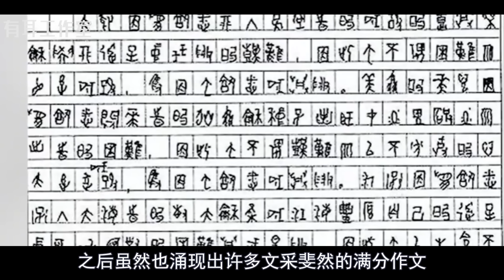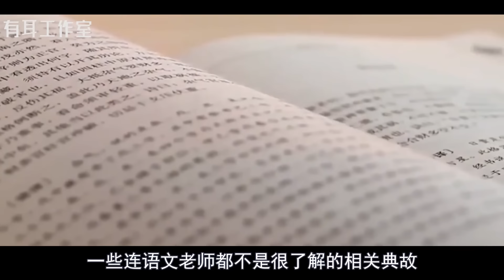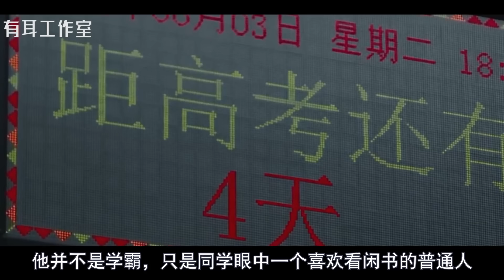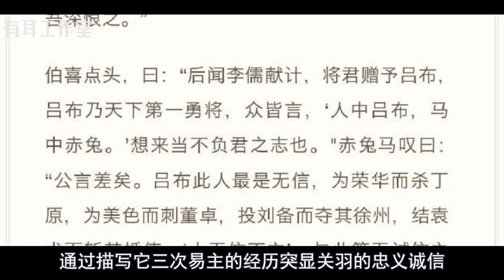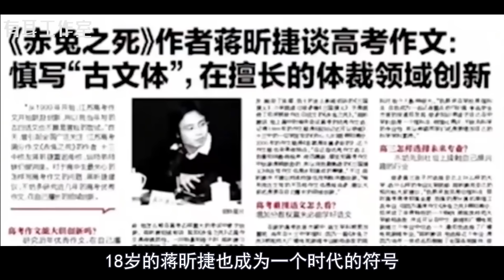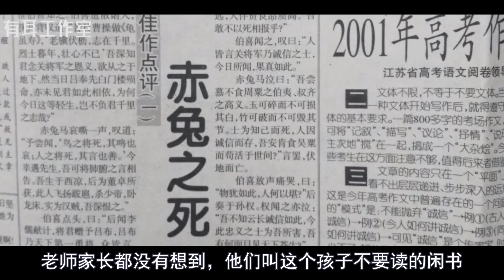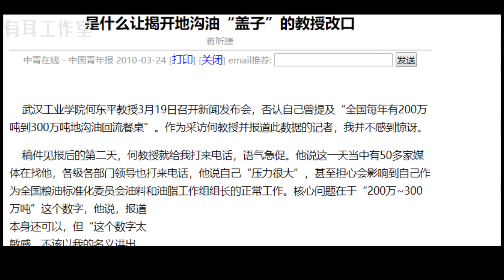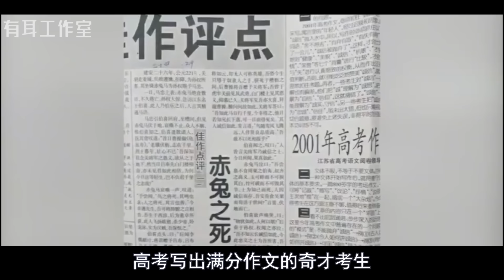中国高考满分作文第一人！22 年前，那个写出满分作文的蒋昕捷，如今怎样了？为何会收到死亡威胁？他人生比作文还精彩！【赤兔之死】